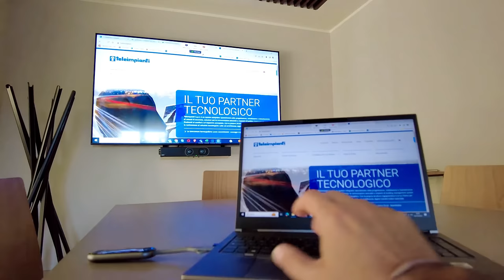Tecnologie di Digital Collaboration e Videoconferenza per sale meeting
Teleimpianti, grazie alla partnership con vendors leader mondiali nel settore della collaboration, offre allestimenti audio-video performanti per garantire meeting di successo: videoproiettori laser, display led ad altissima risoluzione, piattaforme di condivisione e sistemi di presentazione wireless che consentono la partecipazione senza la necessità di alcun cavo.
Ogni riunione può avere esigenze tecniche e comunicative differenti; per questo motivo, gli allestimenti audio-video devono sempre essere personalizzati in base alle esigenze ma devono anche essere di qualità, replicabili e facili da utilizzare in ogni ambiente aziendale.